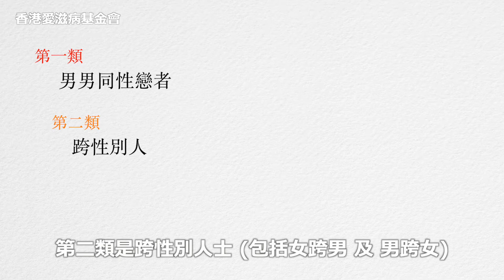香港愛滋病基金會30周年公眾教育特輯 第6集 - 出嚟玩最緊要安全 (關志強醫生)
香港愛滋病基金會30周年公眾教育特輯 第5集

第6集由皮膚及性病科專科醫生關志強為大家講解7個重點：

1. 什麼是PrEP及PEP? 哪類人仕適合及應該服用?
2. 透過什麼途徑可以購買/獲取PrEP及PEP?
3. PrEP及PEP的正確服用方法，以及可能出現的副作用
4. 已服用PrEP或PEP，是否代表可以進行無套性行為而完全沒有感染HIV/性病的風險?
5. 哪些人仕為感染性病的高危組別?有什麼方法可以避免/減低感染性病的風險?
6. 確診感染HIV後盡快接受治療，從而達致U=U
7. 現時服藥方式簡單、方便；每粒藥丸只是約手指甲般的大小，每天只須服用一粒